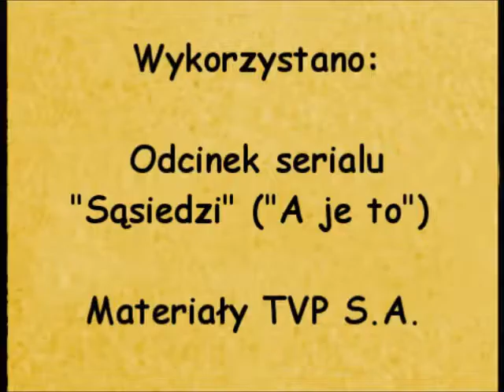Sąsiedzi - MŚ w lotach Harrachov 2014 ("A je to!")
Musiałem odreagować te mistrzostwa :D ***